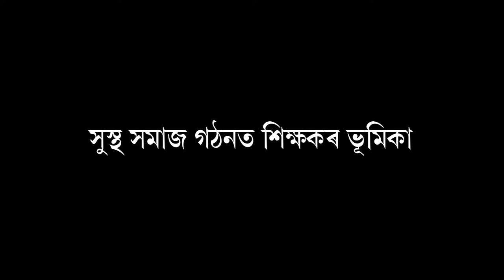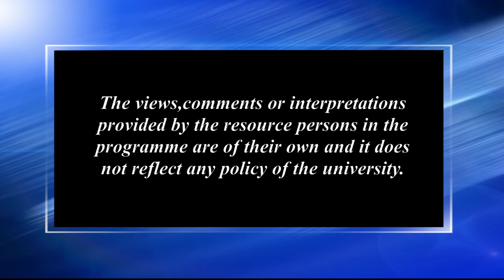সুস্থ সমাজ গঠনত শিক্ষকৰ ভূমিকা_২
Contributors: Dr. Aparajita Borkotoky and Niva Saikia
Camera: Hemprokash Mout & Rashmi Duwarah
Editing: Upamanyu Bordoloi
Technical Support: Rajesh Kr. Sarma